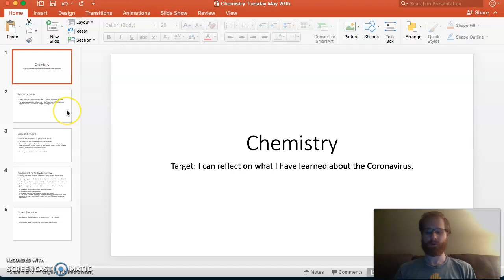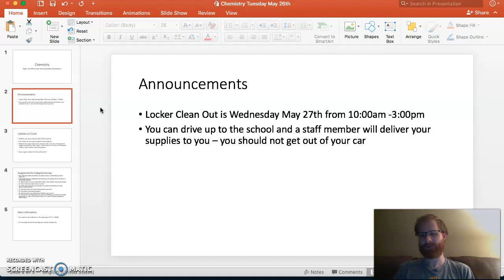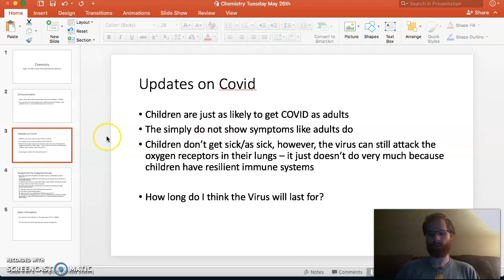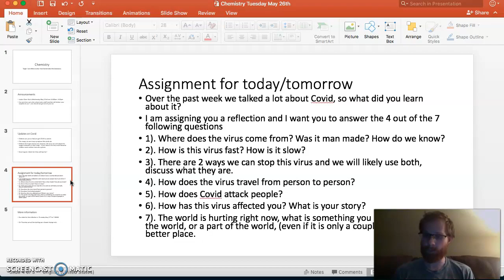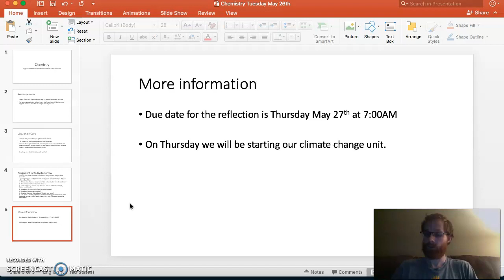Chemistry Tuesday May 26th